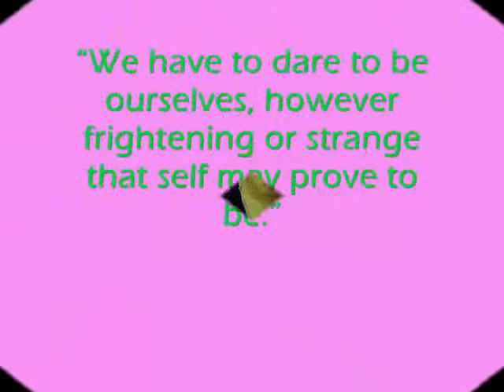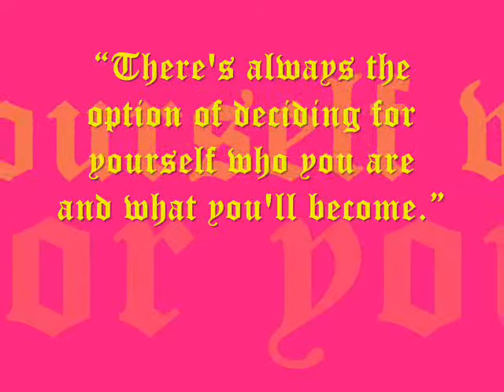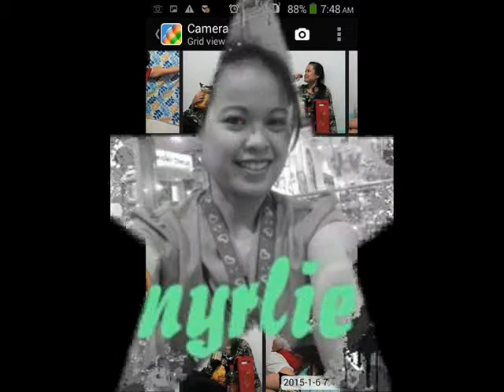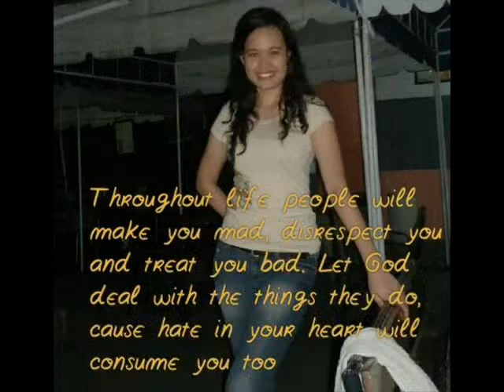Myrlie Aljas Espinosa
____half crazy (background song title)